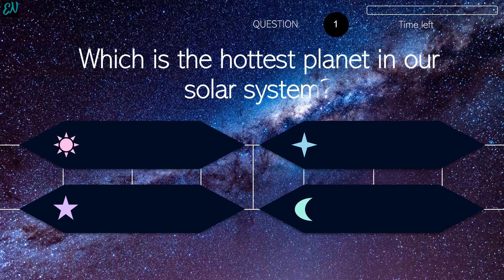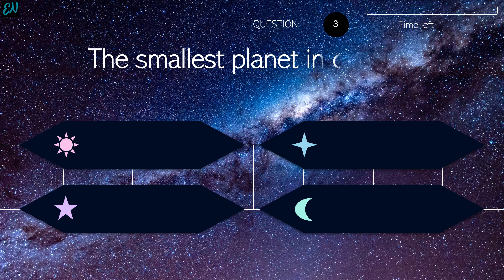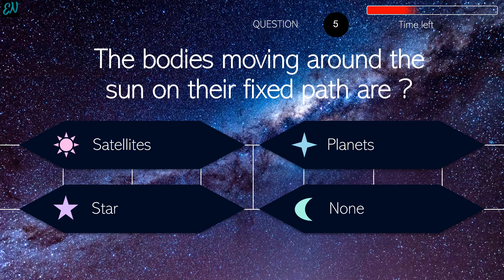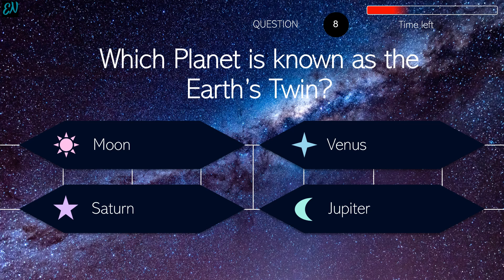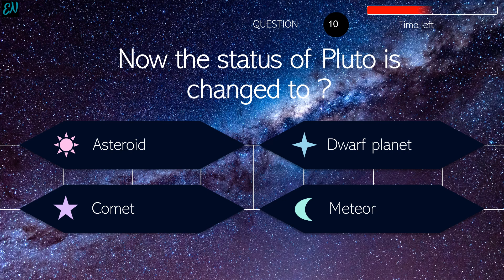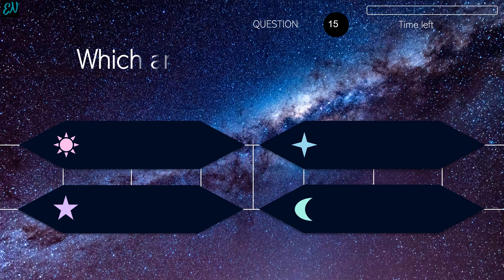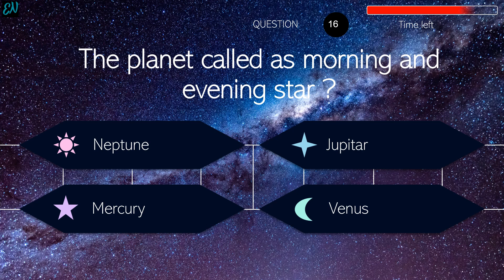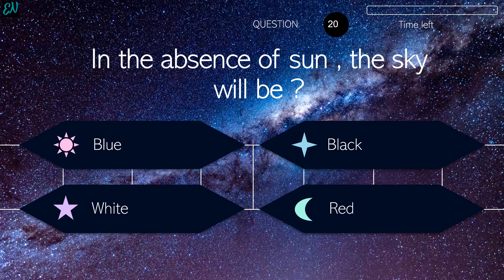SOLAR SYSTEM QUIZ | Planets | General Knowledge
This video offers you a set of multiple-choice questions on general knowledge (gk) about the Solar System for class 3, class 4, and class 5 @Peekaboo Kidz
Our solar system consists of our star, the Sun, and everything bound to it by gravity — the planets Mercury, Venus, Earth, Mars, Jupiter, Saturn, Uranus, and Neptune, dwarf planets such as Pluto, dozens of moons, and millions of asteroids, comets, and meteoroids.
How Much Do You Know About Our "SOLAR SYSTEM"? Test/Trivia/Quiz
100 questions about our SOLAR SYSTEM.
Planet Quiz|Solar System Quiz|Gk for kids
Planets of Our Solar System - Quiz
Trivia Quiz on the Solar System! - How Well Do You Know Space and Our Planets?